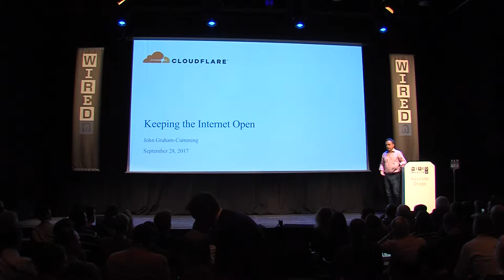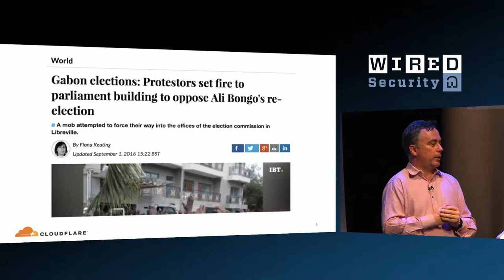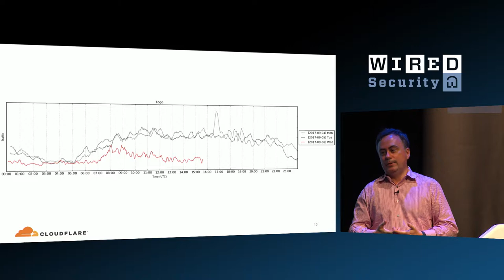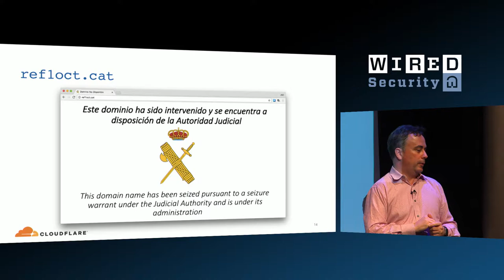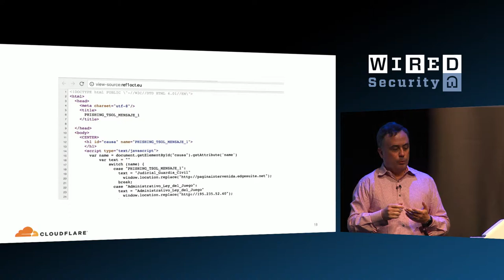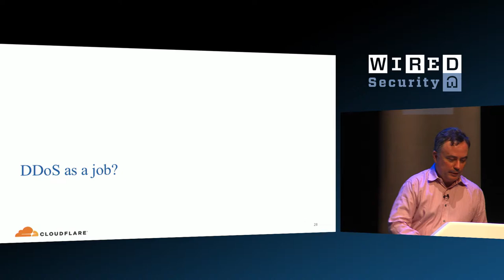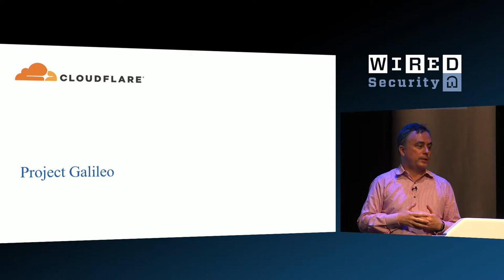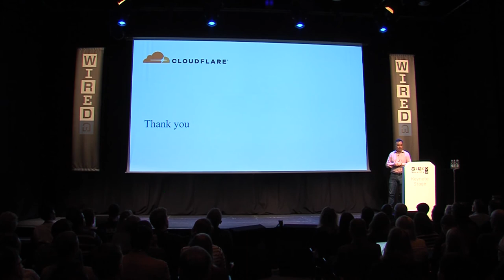The Internet Isn't Open, say Cloudflare's CTO Dr John Graham-Cumming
Internet infrastructure company Cloudflare handles huge amounts of the world's traffic. Chief technology officer Dr John Graham-Cumming tells the WIRED Security 2017 conference why the internet isn't free or open.

ABOUT WIRED SECURITY
Hundreds of cybersecurity professionals, business decision makers and technology influencers met at the second WIRED Security event, at Kings Place, London on September 28 2017. Discover some of the fascinating insights from the speakers